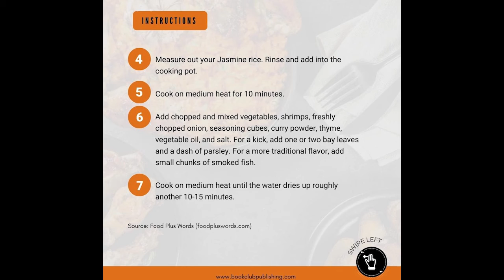The Sweetest Remedy Book Review!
We did a book review of the book The Sweetest Remedy by Jane Igharo.